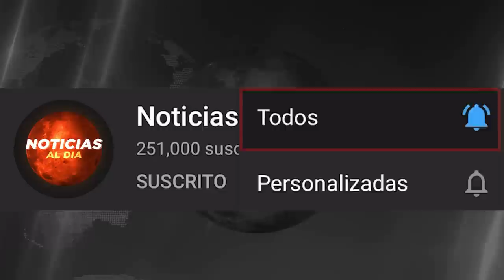RUSIA Y UCRANIA HOY NOTICIAS 13 DE JUNIO 2022, AUMENTA LA PRESION RUSA EN UCRANIA HOSTING HOY